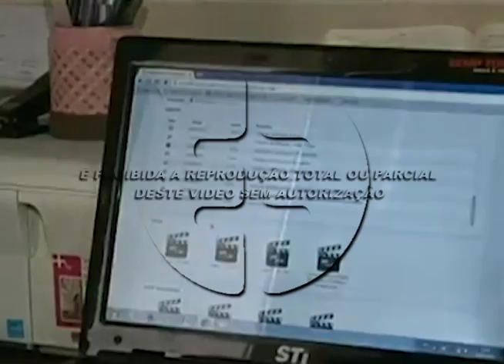Saiba mais sobre as mudanças no fator previdenciário. 19-08-15